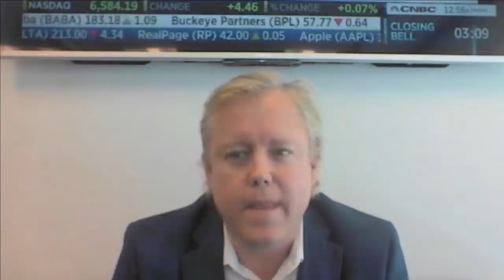DONALD TRUMP, TRADITIONALIST, OR: WHAT I LEARNED IN THE UK | Ep. 38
Michael has returned from the Motherland with a tweed-clad, pipe-smoking, Queen-saving realization: Donald Trump is a traditionalist. He’ll discuss the Disraeli-esc, high culture conservatism of our reality TV president. Then, investor Hal Lambert joins to discuss his new Republican-only investment fund with the stock ticker symbol MAGA. Finally, Paul Bois and Emily Butler join the Panel of Deplorables to discuss sexual assault allegations against Harvey Weinstein and President Trump’s yuge IQ.